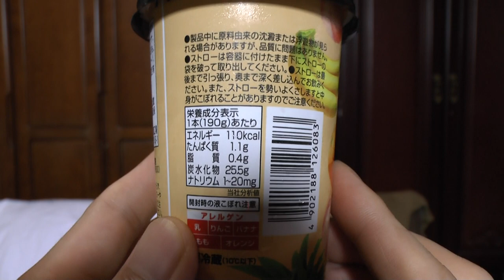冷たくて美味しい「フルーツミックススムージー」めいらくのナチュラルバー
冷たくて美味しい「フルーツミックススムージー」めいらくのナチュラルバーを購入し飲んだ感想を解説した動画です。